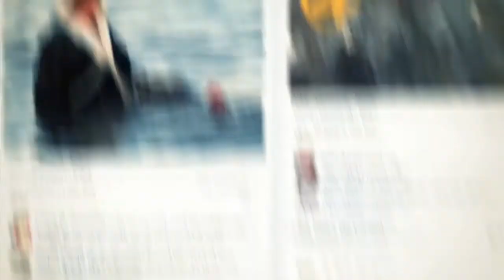وفاة نيلسون مانديلا